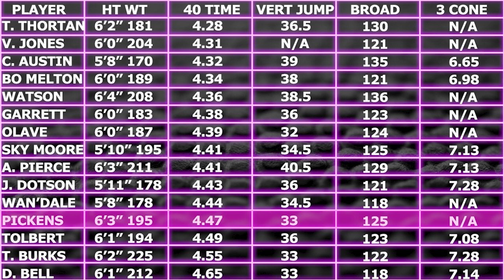Is Steelers WR George Pickens worth a 1st Rd Pick in Rookie Drafts? | Dynasty Fantasy Football 2022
Derek Brown (@DBro_FFon twitter) from the Fantasy Pros kindly joins us to discuss the tantalizing talent of George Pickens (Pittsburgh Steelers 2nd round pick) - a physical specimen but he's not without concerns.  He was inconsistent at best in college and there are injury issues as well.  But...when George Pickens is on the field and healthy he is a force to be reckoned with.  Can he harness that 5 star ability or will Pickens bust in the NFL?  Can he reach his high ceiling or is the floor for George Pickens more realistic?  Did the Pittsburgh Steelers knock it out of the park with this selection? We have a healthy debate on when you should be targeting George Pickens in your Dynasty Rookie Drafts